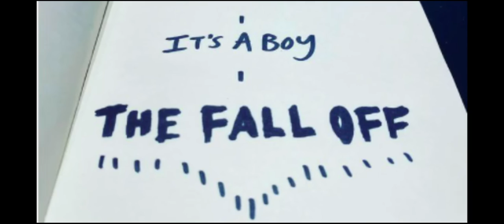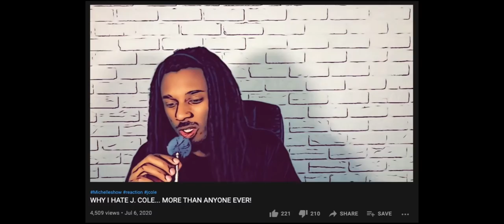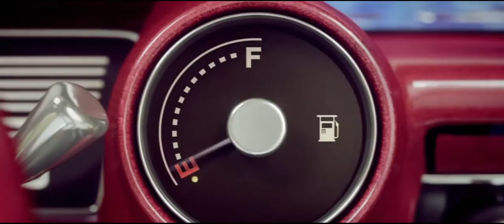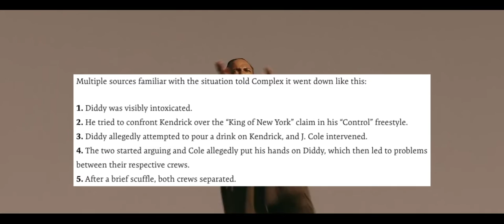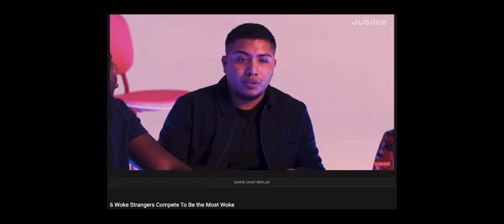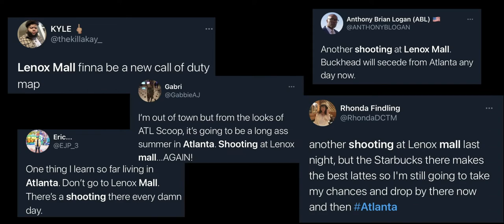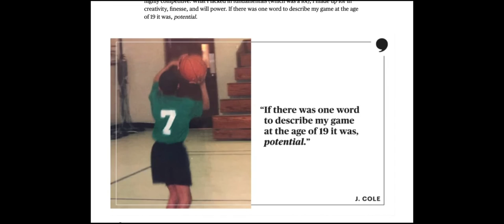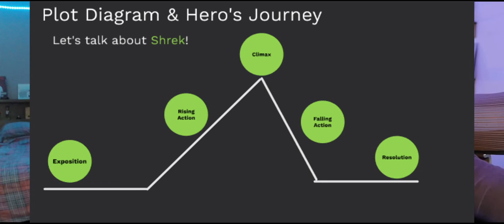J. Cole’s The Off-Season EXPLAINED: The Beginning of the End?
J. Cole is back with, not only The Off-Season, but with this entire “The Fall-Off” era. However, could this very well be the start of J. Cole’s FINAL album run?
Idk, just watch the video man.

Chesco's socials: @chezzlito
Matthew's socials: @mattmagzz

TIMESTAMPS
0:00 - intro
0:16 - purpose of the album
4:09 - 9 5 . s o u t h
6:20 - a m a r i
7:23 - m y  l i f e
11:14 - a p p l y i n g  p r e s s u r e
13:33 - p u n c h i n’  t h e  c l o c k
17:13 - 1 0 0  m i l
20:17 - p r i d e  i s  t h e  d e v i l
24:16 - l e t  g o  m y  h a n d
29:21 - i n t e r l u d e
32:11 - t h e  c l i m b  b a c k
35:48 - c l o s e
37:22 - h u n g e r  o n  h i l l s i d e